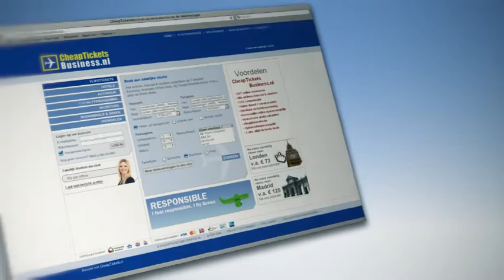CTB - @ ARRIVAL.mp4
@ Arrival

Biggest online flight tickets website
Loyalty Program: Earn 2% credits in euros for each booking
Saved profile
Fast, easy, service: all online
Book via chat
All airlines in 1 website (unique!)
Earn your personal miles
Time & cost saving booking process
No use of travel agent on A-B-A destinations
No ticket fee
Worldwide online booking of tickets
Economy, business class, first class
Always the best deals
Hotel booking on same website
Car rental on same website
40 years experience in business travel, 10 years online
Personal assistance via chat, email or telephone
365 days  / year online booking
Good and trustworthy partners and memberships
Multiple destinations form and request via website or chat
Climate Neutral Program
Ecolabels  for less CO2 emission
Responsible & Green
Business Travel Community
Trendsetting
Business Travel 2.0